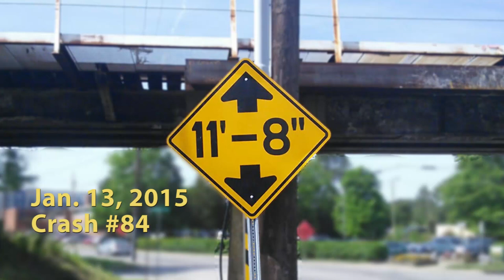Flatbed truck loses load at the 11foot8 bridge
Last Tuesday, a flatbed truck with a tall stack of insulation on the bed tried to go under the 11foot8 bridge. Guess what happened. Exactly. This is "crash" #84 since April 2008.